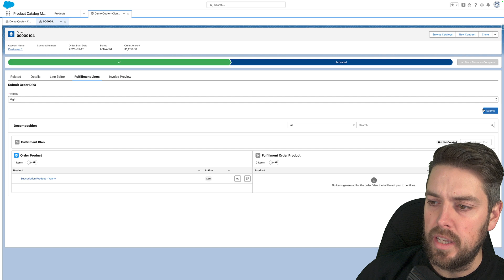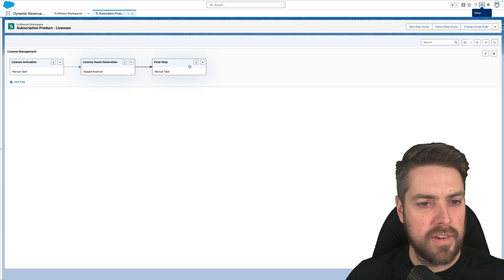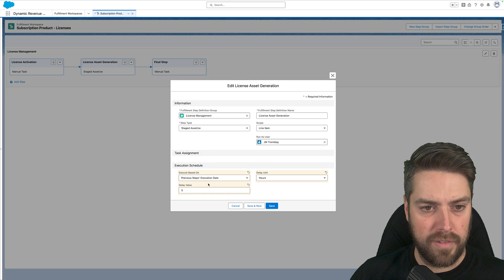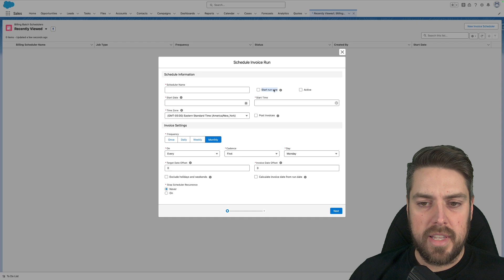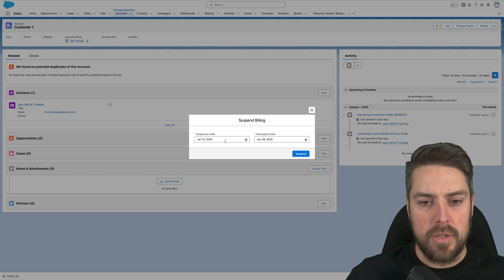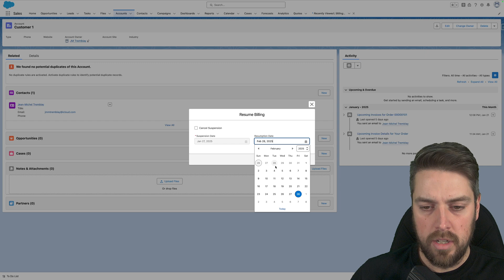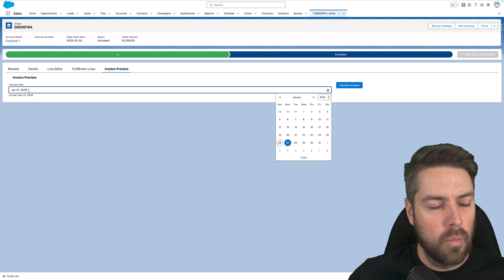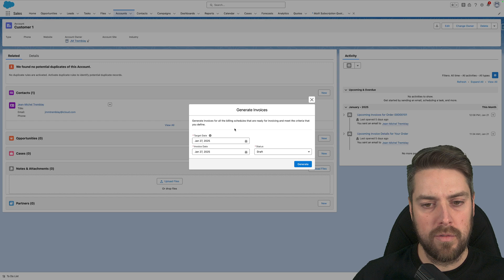Revenue Cloud - Spring 25 Release Billing and Dynamic Revenue Orchestrator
Discover the latest features in Salesforce Revenue Cloud for the Spring ’25 release! 🚀 In this video, we dive deep into key updates for Dynamic Revenue Orchestrator (DRO) and Billing:
 • Prioritize order fulfillment for high-volume environments.
 • Use staged assetization for earlier asset creation.
 • Implement future-dated steps for flexible execution schedules.

On the Billing side:
 • Ad-hoc invoicing with the “Run Now” feature.
 • Suspend and resume billing for accounts with ease.
 • Preview invoices via API for better customer interactions.
 • Generate invoices on-demand for orders and accounts.

Watch the full demo to see these features in action, along with practical use cases and tips. 🔔